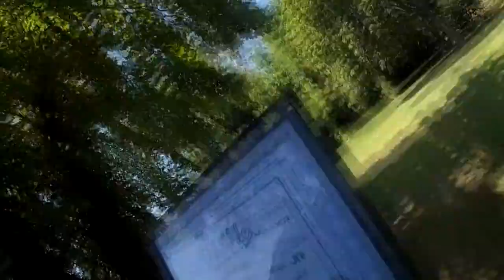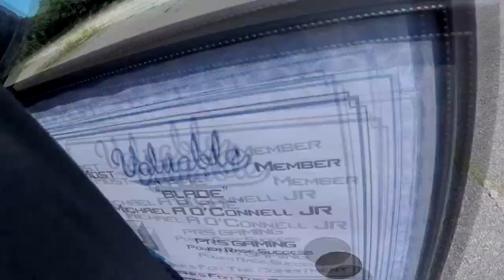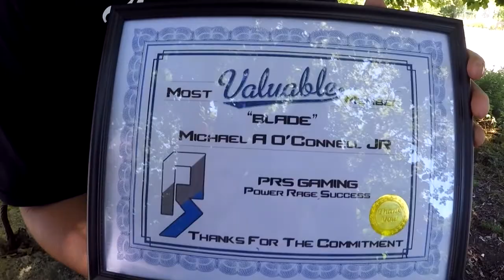UPDATE/Q&A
drop a follow on my social medias.